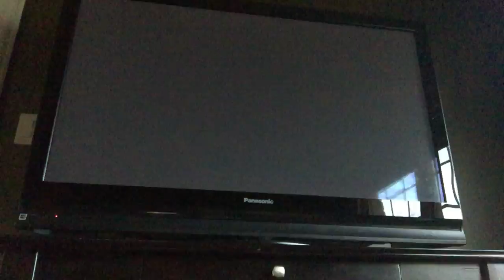Opening day in the big leagues #15